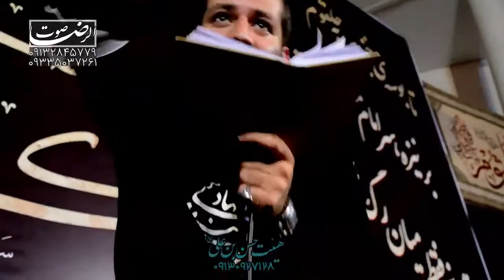امیر برومند - شور - چه خالیه سینه زدن تو هیئت - شهادت حضرت ام کلثوم س